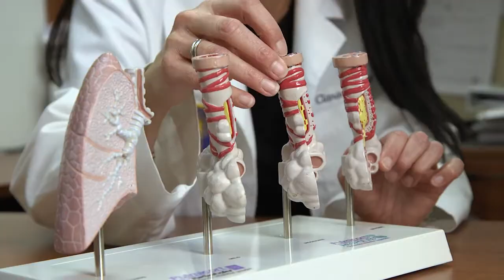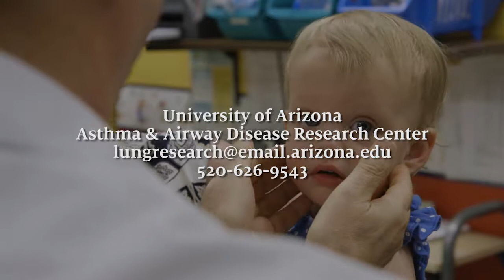Asthma Trial Arizona ORBEX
The Oral Bacterial Extract (ORBEX) Study is a three year study with the goal of identifying if a daily capsule of Broncho-Vaxom®will help prevent or delay young children from developing wheezing or asthma like symptoms. Broncho-Vaxom has already been used by 43 million children in countries all over the world.